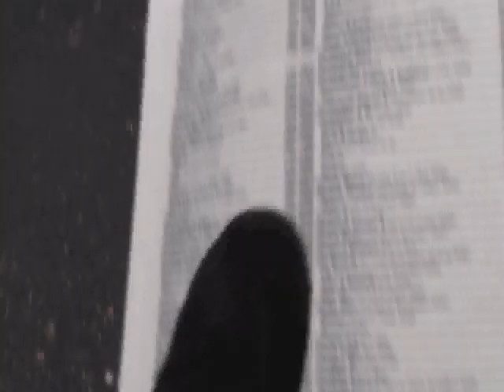BLOOD GLOVE PART 1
A CINE-KILL PRODUCTION
"BLOOD GLOVE"

A MAN HAS VISIONS OF HORRIFFIC SLAUGHTER WHEN HE WEARS GLOVE.

GENRE: THRILLER/SUSPENSE/ACTION/HORROR/PSYCHLOGICAL

directed by C1N1K1LL

STARRING- SPLITT PEE FROM THE SKIN POPPERS

JOSEPH RUFFONI

DAMIEN

&  MARKIE AKA ELEMENT

EDITED, WRITTEN, AND DIRECTED BY C1N1K1LL